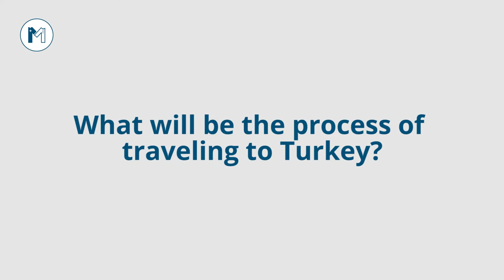The Process Of Travelling To Turkey